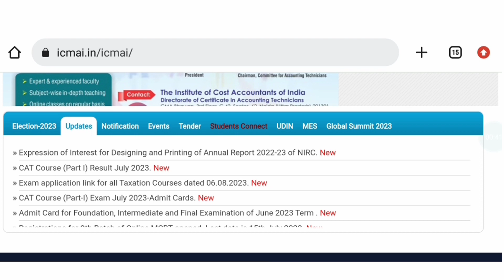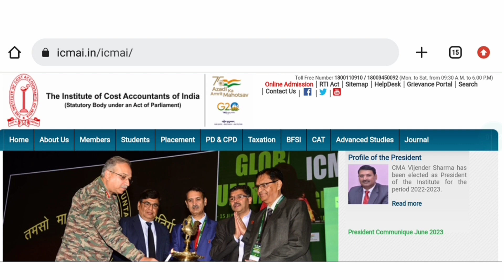CMA Exam Postponed 😱 || Important Update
ICMAI Biggest Update || CMA Exam Postponed || CMA July 2023 Exam Postponed
in this video
cma foundation exam postponed
cma inter exam postponed
cma final exam postponed
Grow knowledge telegram channel
join instragram for personal chat guidence releted